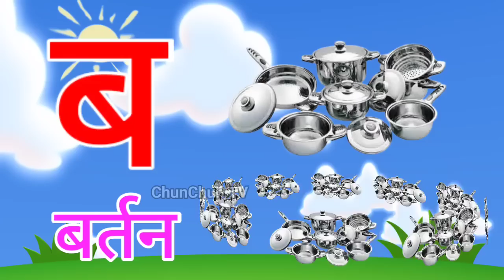अ से अनार, आ से आम, हिंदी वर्णमाला, अआइईउऊ,क से कबूतर,a se anar,aa se aam, हिंदीस्वरब्यंजन